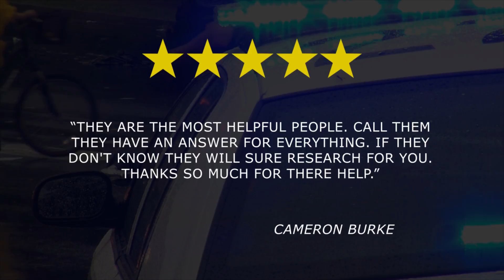Bail Bonds Bakersfield California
Patriot Bail Bonds is known for stellar customer service. If we can't answer your questions regarding Bail Bonds in Bakersfield, we will research and call you back. Bakersfield Bail Bonds done best at Patriot Bail Bonds.